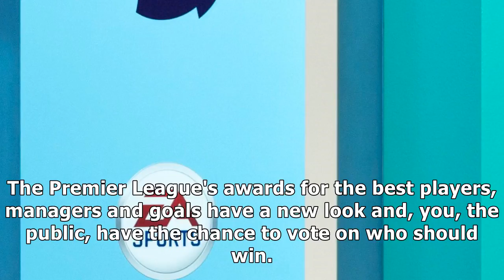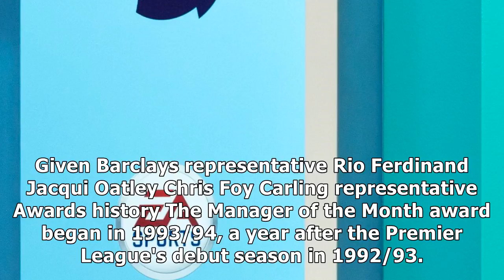How the premier league's monthly awards work